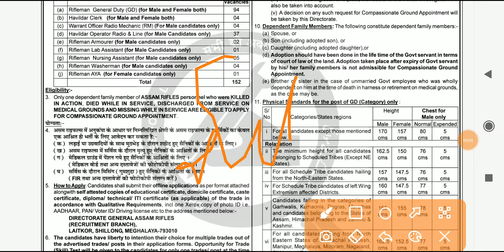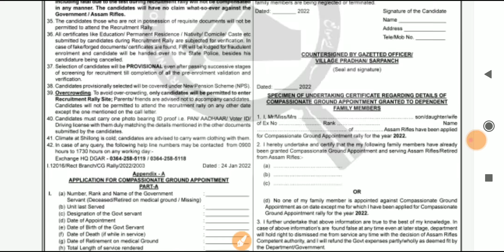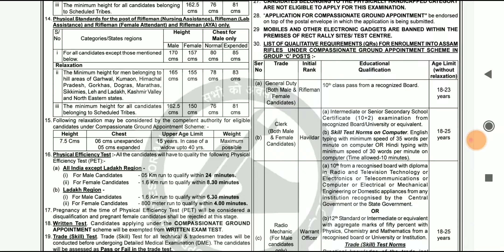ਅਸਾਮ ਰਾਈਫ਼ਲ ਵਿਚ ਭਰਤੀ ।। Assam Rifles Bhrti 2022 ।। Assam Rifles Rally 2022 ।। Assan Rifles Notice